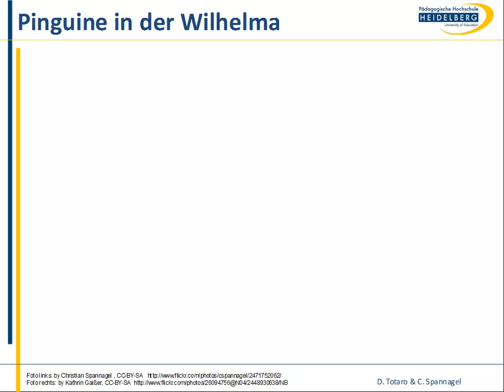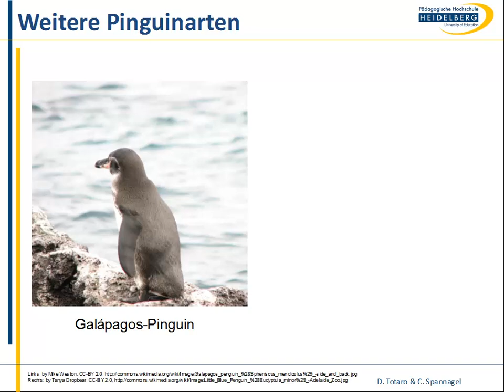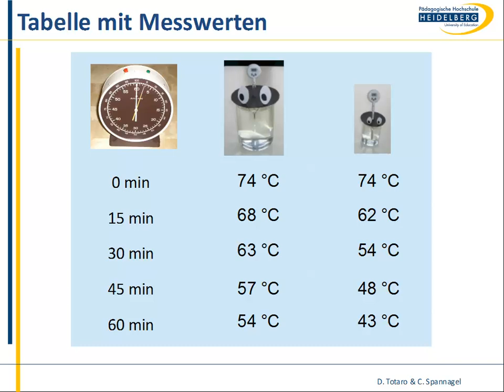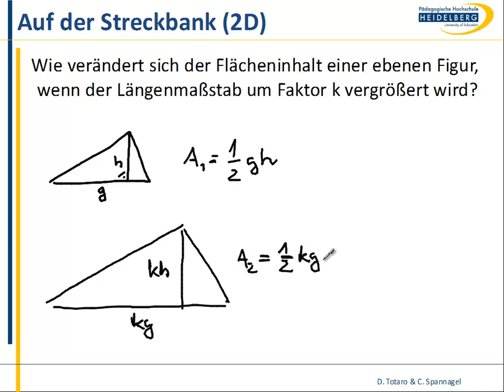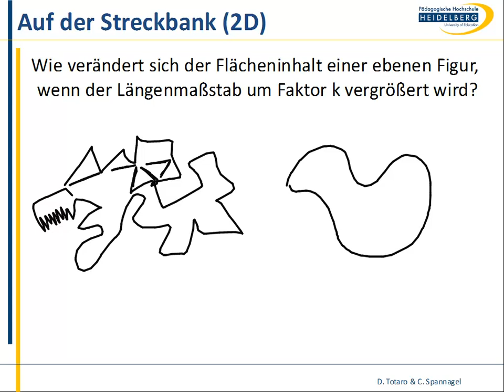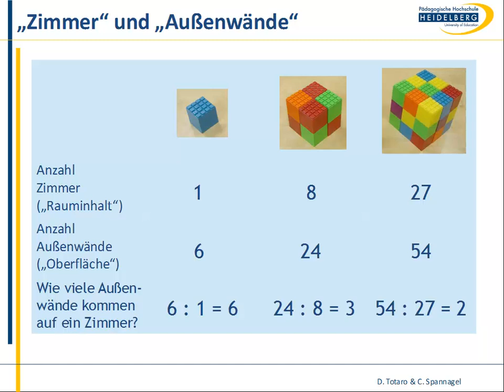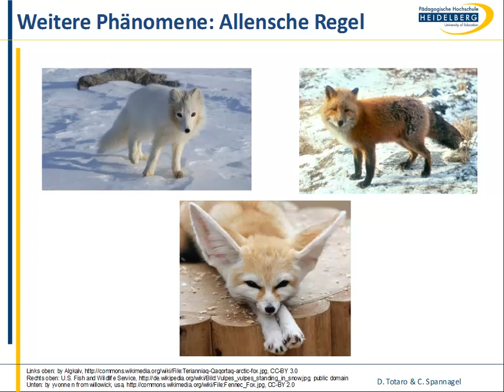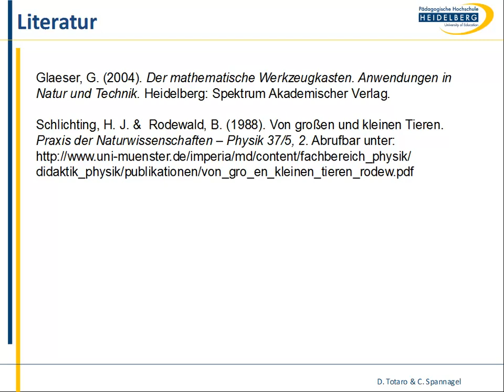Ähnlichkeit und Verhältnisse